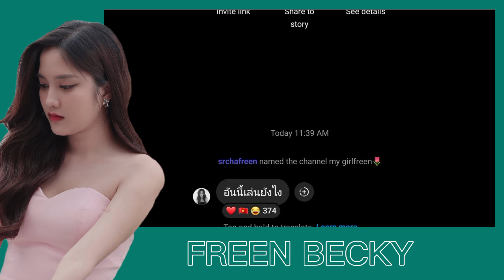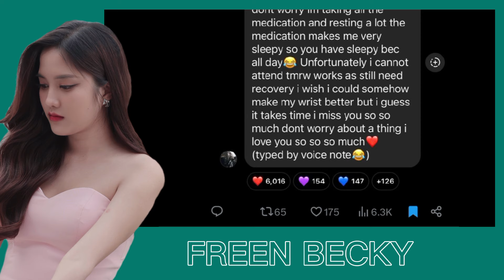HAPPENING NOW!! Why FREEN needs to undergo for surgery, BECKY is so worried about her condition